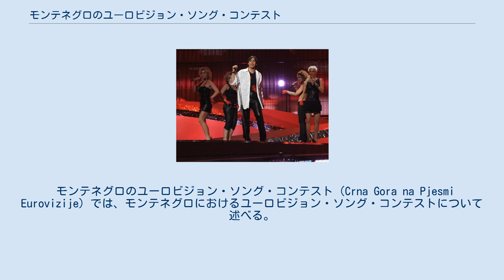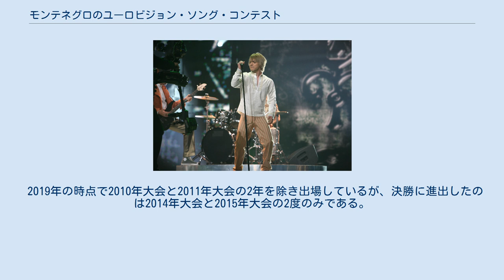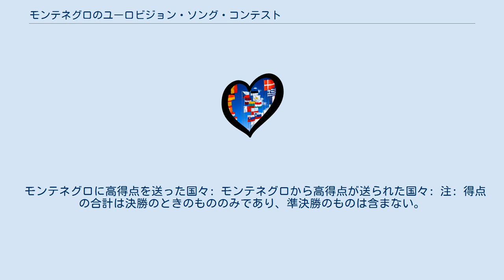モンテネグロのユーロビジョン・ソング・コンテスト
ステヴァン・ファディ。
ヘルシンキの2007年大会にて。
 ステファン・フィリポヴィッチ。
ベオグラードの2008年大会にて。
 モンテネグロのユーロビジョン・ソング・コンテスト（Crna Gora na Pjesmi Eurovizije）では、モンテネグロにおけるユーロビジョン・ソング・コンテストについて述べる。
モンテネグロは2006年に独立国となり、2007年大会から独自にユーロビジョン・ソング・コンテストに参加している。
モンテネグロはユーゴスラビア社会主義連邦共和国の一部として、1961年大会から1991年大会まで、ユーゴスラビア連邦共和国の一部として1992年大会に、そしてセルビア・モンテネグロの一部として2004年大会と2005年大会に参加している。
 2005年大会では、セルビア・モンテネグロ代表としてモンテネグロ出身のノー・ネームが選ばれ、ノー・ネームは7位と健闘した。
また、1983年大会にはダニイェル・ポポヴィッチが、1984年大会にはヴラド&イソルダが、それぞれモンテネグロからユーゴスラビア代表として参加した。
 モンテネグロは2006年5月21日に独立を宣言し、翌年の2007年大会からは独立国として独自にユーロビジョンに参加し始めた。
しかし、モンテネグロのデビューとなる2007年大会では、決勝進出を果たすことはできなかった。
 2019年の時点で2010年大会と2011年大会の2年を除き出場しているが、決勝に進出したのは2014年大会と2015年大会の2度のみである。
 モンテネグロに高得点を送った国々: モンテネグロから高得点が送られた国々: 注: 得点の合計は決勝のときのもののみであり、準決勝のものは含まない。